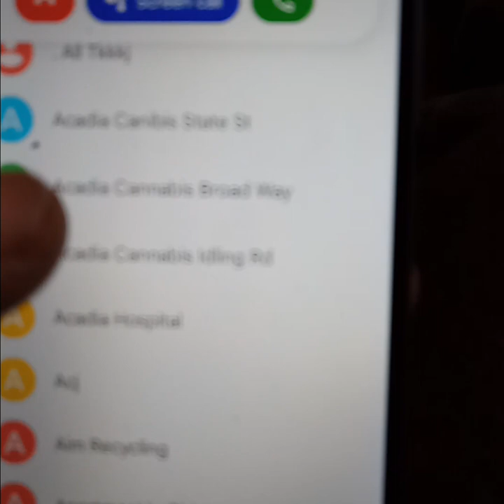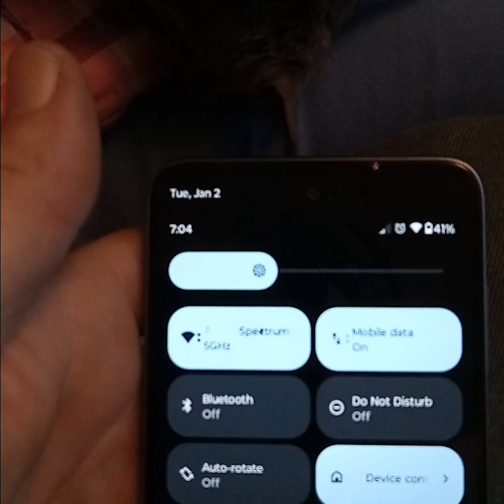Yvonne talking with Donna Tuesday January 2nd 2024 7 pm via cell phone